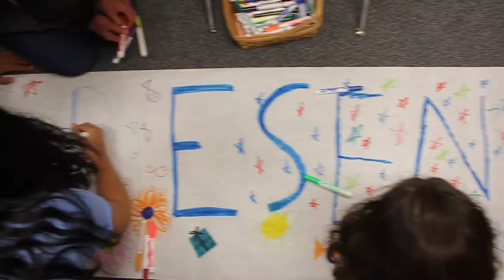Holy Cross Catholic Academy: New Event Center